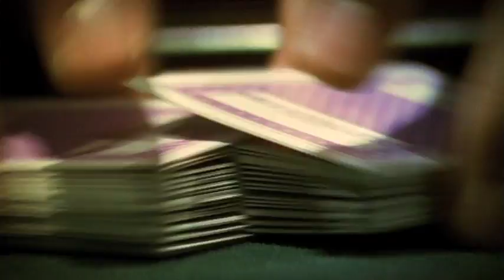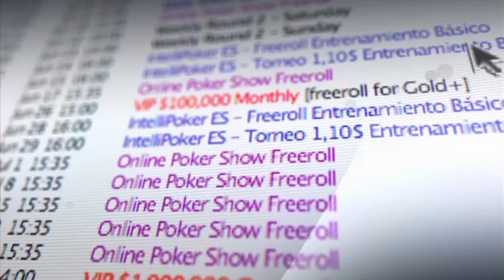WCOOP Challenge 2014 Event #3 - Online Poker Show | PokerStars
WCOOP Challenge series Event #3 3 August 2014, prize pool $2,032.800. Final table highlights featuring Balle254 (Denmark), Hoelle1 (Germany), cid5 (Canada), jsizzle20 (Canada), skill_poker1 (Germany), convoypc4860 (Hong Kong), mor255 (Israel), jaggaRbomb (Canada), Cobra15979 (Germany). Commentary: David Tuckman Keep it cool, Keep it fun, Play Responsibly